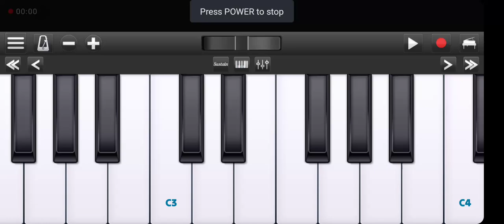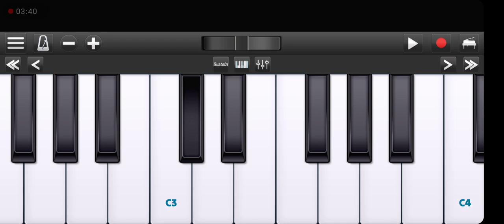धरमवॉ अलगा अलगा बा🎹piano tutorial superhit bhojpuri निर्गुन आसानी से बजाओ अपने पियानो पर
piano tutorial,
piano tutorial gajal
piano tutorial bhajan
piano tutorial bhakti song
piano tutorial all song 😎😎😎😎😎

अयोध्या नगरी
सलमान खान मूवी सॉन्ग पियानो ट्यूटोरियल शाहरुख खान मूवी सॉन्ग पियानो ट्यूटोरियल आमिर खान सुपरहिट मूवी सॉन्ग पियानो ट्यूटोरियल
अक्षय कुमार मूवी सॉन्ग पियानो ट्यूटोरियल
अजय देवगन सुपरहिट मूवी सॉन्ग पियानो ट्यूटोरियल
हिंदी मूवी सॉन्ग पियानो ट्यूटोरियल
भोजपुरी सुपरहिट मूवी सॉन्ग पियानो ट्यूटोरियल भक्ति हिंदी गीत पियानो ट्यूटोरियल
भोजपुरी सुपरहिट गीत पियानो ट्यूटोरियल

प्रदीप पांडे सुपरहिट सॉन्ग पियानो ट्यूटोरियल चिंटू सुपरहिट सॉन्ग पियानो ट्यूटोरियल
गोलू राजा सुपरहिट सॉन्ग पियानो ट्यूटोरियल प्रमोद प्रेमी सुपरहिट सॉन्ग पियानो ट्यूटोरियल रितेश पांडे सुपरहिट सॉन्ग पियानो ट्यूटोरियल समर सिंह सुपरहिट सॉन्ग पियानो ट्यूटोरियल अवधेश मिश्रा सुपरहिट सॉन्ग

shadhu sharan sangeetanjali
sweta music